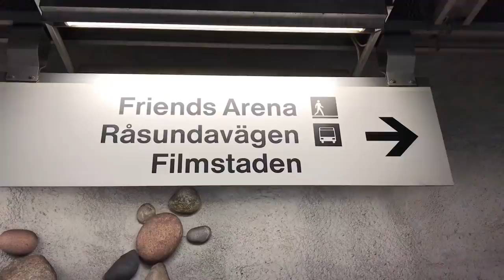Viviendo una Final de Europa League: Manchester United vs Ajax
En el 2017 tuve la oportunidad de estar en Estocolmo para vivir la gran final de la Europa League entre el Manchester United y el Ajax.
Conseguir entrada no fue fácil, tuve que comprar reventa, de esas que duelen. Anécdota curiosa, estuve a unos asientos de los hermanos Pogba, al finalizar el partido Paul Pogba fue a celebrar con ellos. La noche anterior me los encontré en un McDonalds. Después de Estocolmo, el siguiente destino sería la Final de Champions League en Cardiff.